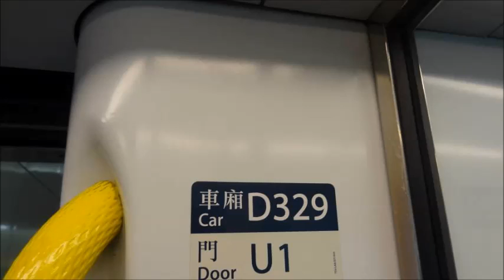西鐵綫 D329 行走音 兆康至天水圍(SIH TO TIS)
使用制作軟件:格式工廠 及 Windows Live Movie Moker